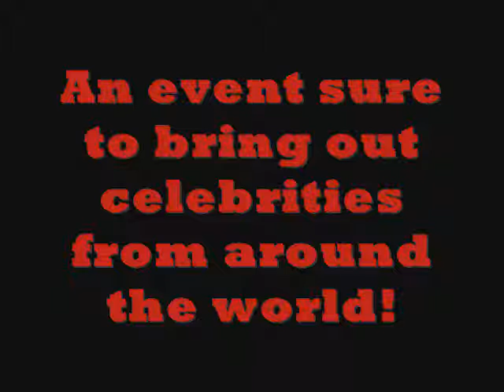Bad Ass Baseball Celeb Look A Likes